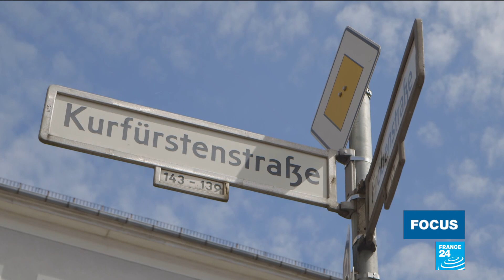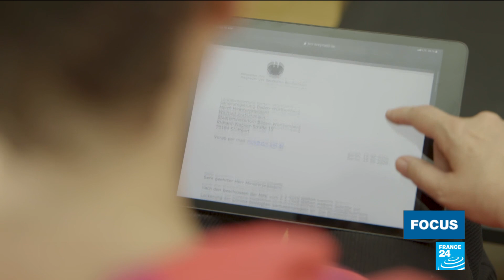Prostitution continues in Germany, despite Covid-19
In Germany, brothels have been shut since March 15 because of the Covid-19 pandemic and there are no plans to re-open them for now. As prostitution is legal in Germany, sex workers who declare their income can receive unemployment benefits. But that isn't the case for the tens of thousands of women who work illegally and who depend on pimps. These women are forced to continue working on the street, taking increased risks for their health. Our Berlin correspondents report.